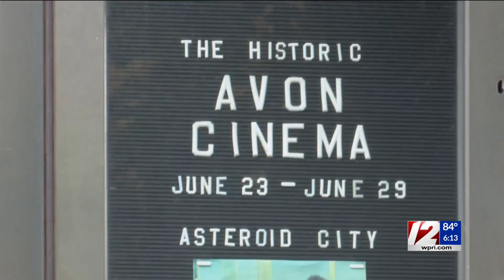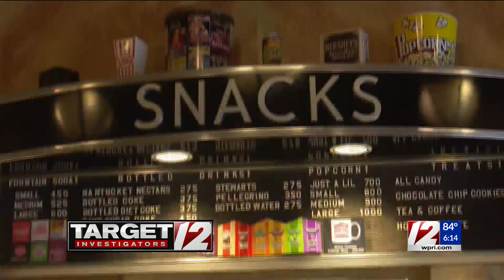Police: 4 teens charged in Avon Cinema bomb scare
Providence police have charged four teenage suspects with causing a bomb scare at Avon Cinema last week, Target 12 has learned.